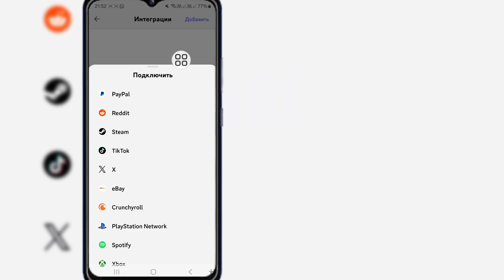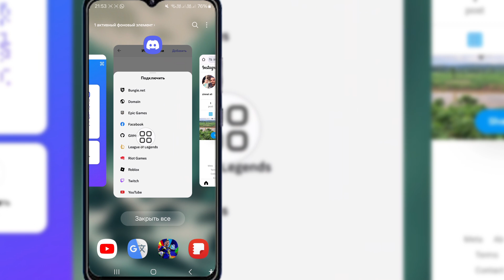Как связать Instagram с Discord - 2024 | Подключить Instagram к учетной записи Discord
В этом видео я покажу вам, как связать Instagram с Discord - 2024 | Подключить Instagram к учетной записи Discord. Продолжайте смотреть видео до конца. Это очень простой процесс, который займет всего несколько минут.

Вы узнаете, как связать Instagram с Discord - 2024 | Подключить Instagram к учетной записи Discord, следуйте инструкциям на экране, чтобы узнать.

Если у вас есть какие-либо вопросы, пожалуйста, оставьте комментарий ниже.